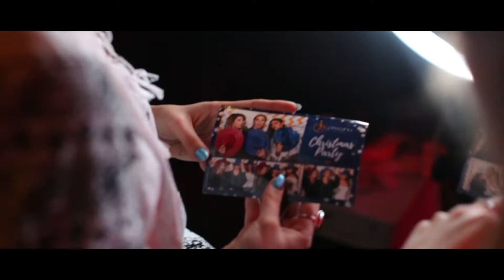Straluceste Romaneste, Christmas Party 2018 by Pescariu Sports & Spa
Romanian Glitter Christmas Party - Straluceste Romaneste by Pescariu Sports & Spa, 16 decembrie 2018